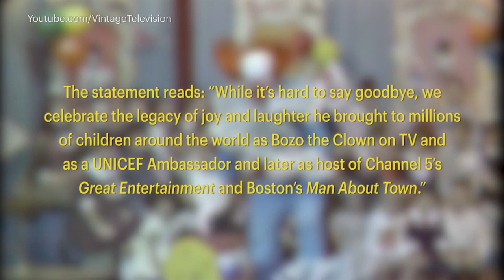Bozo The Clown Performer Frank Avruch Dies At 89 | News Flash | Entertainment Weekly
Frank Avruch, a beloved television fixture throughout the 1960s for his portrayal of children’s character Bozo the Clown, died Tuesday at his Boston home. He was 89.